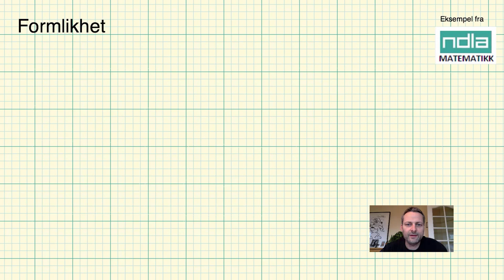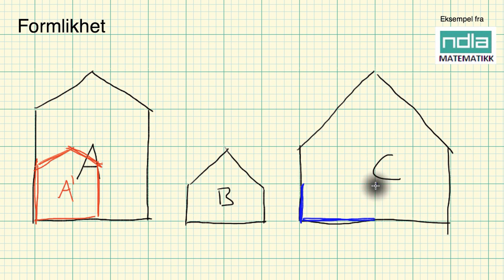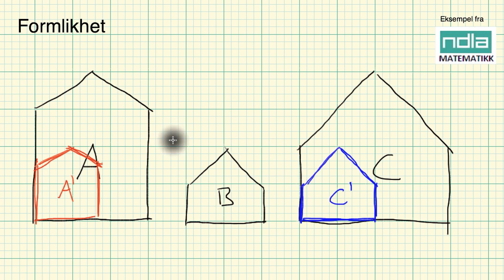Matematikk R1 formlikhet